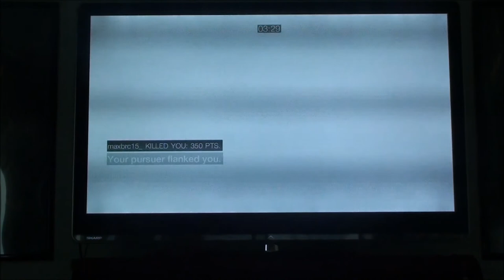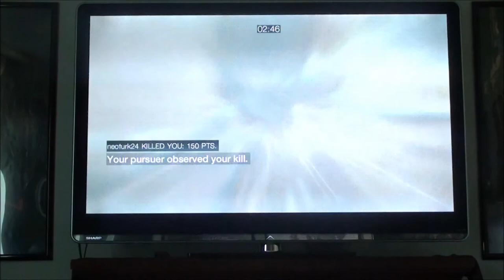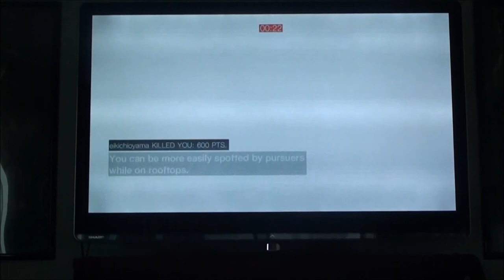Elizabeth and Friends Play Assassin's Creed pt.2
Elizabeth plays Assassin's Creed while Oliver, Mercedes, and Aaron commentate.